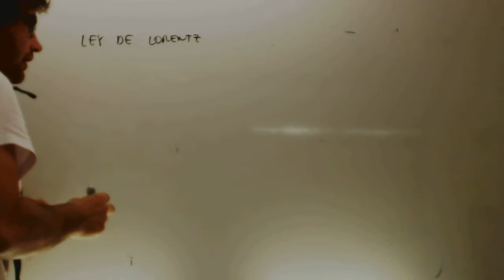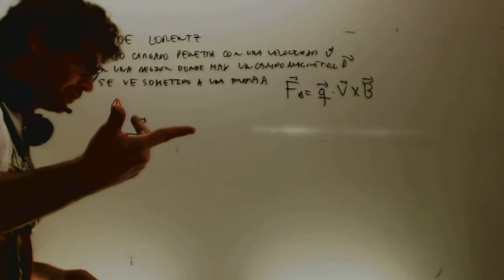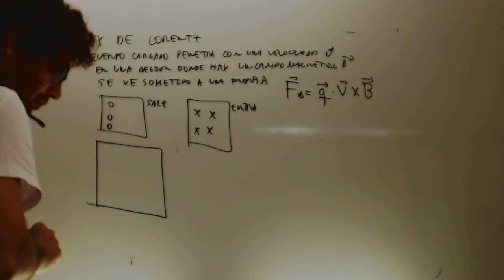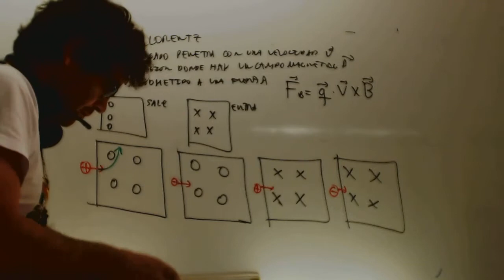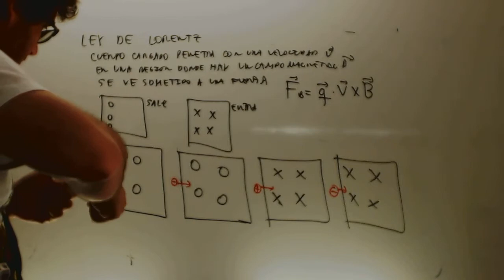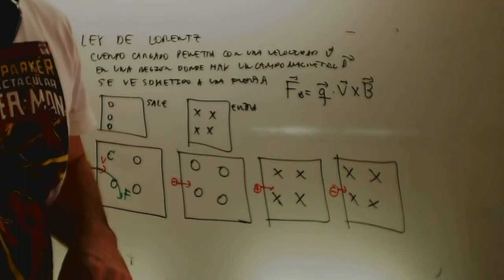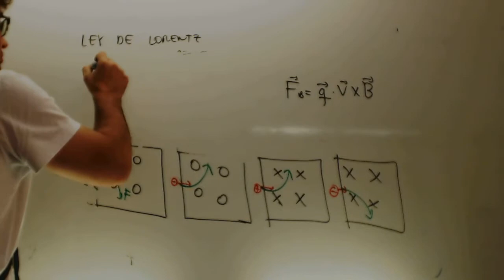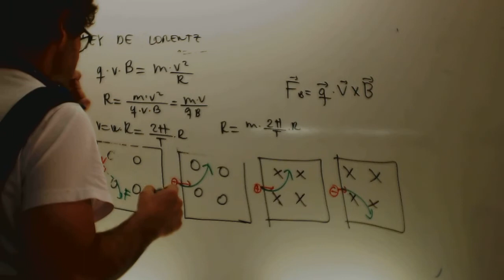Ley de Lorentz Fisica 2 Bachillerato Academia Usero Estepona